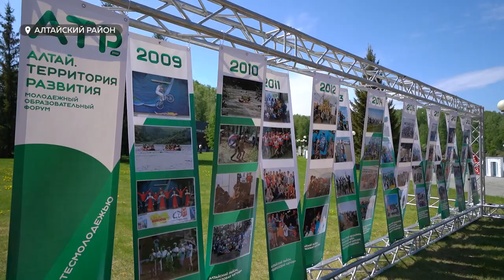В поселке Катунь продолжает работу форум "Алтай. Территория развития"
Форум проходит в нашем регионе в 15-й раз. Зачем молодые люди со всей России и из других стран каждый год приезжают на Алтайскую землю? И на какую поддержку могут рассчитывать участники форума?